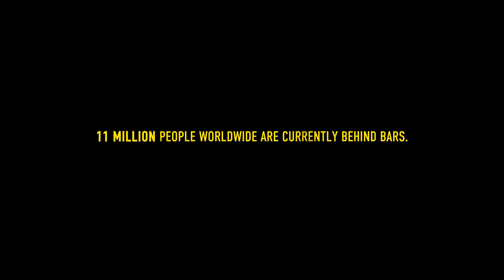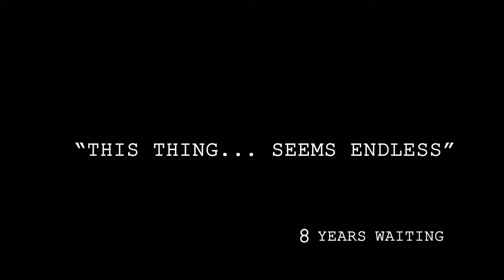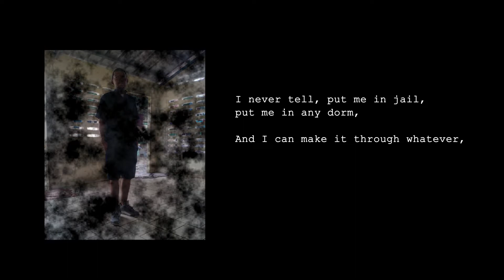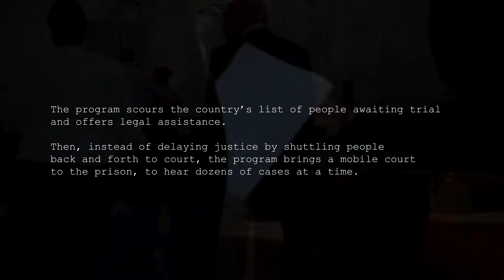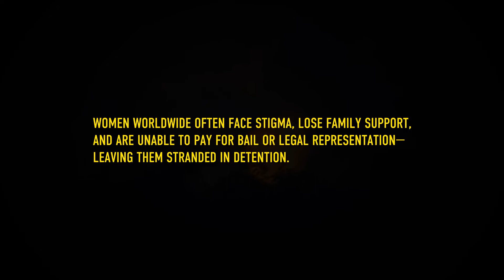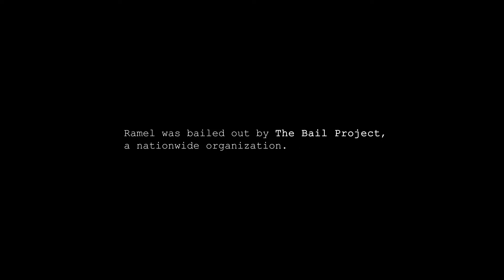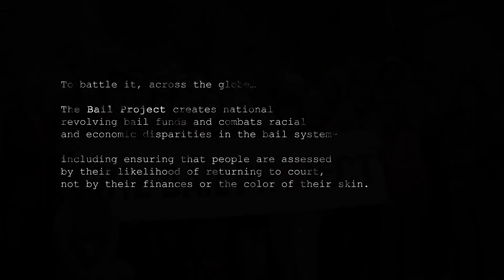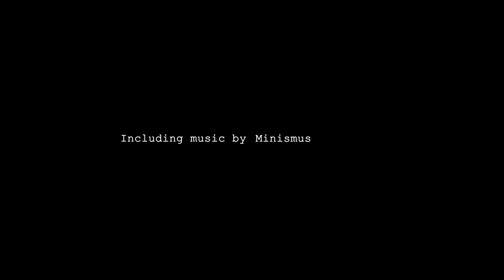Waiting... and Waiting... for Trial (𝘐𝘯𝘤𝘢𝘳𝘤𝘦𝘳𝘢𝘵𝘪𝘰𝘯 𝘕𝘢𝘵𝘪𝘰𝘯𝘴: 𝘈 𝘎𝘭𝘰𝘣𝘢𝘭 𝘋𝘰𝘤𝘶𝘴𝘦𝘳𝘪𝘦𝘴) ENG-ONLY Subtitles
Of the 11 million people in prison worldwide, 3 million of them are legally innocent; awaiting trial for months, years, and sometimes decades behind bars. In this episode, discover the nightmare of pretrial detention.

Countries profiled: Ghana, Nepal, South Africa, Trinidad & Tobago, United States.

WITH ENGLISH-ONLY SUBTITLES